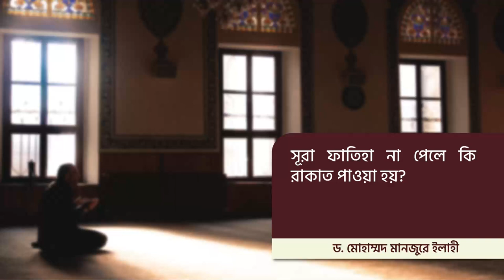সূরা ফাতিহা না পেলে কি রাকাত পাওয়া হয়?